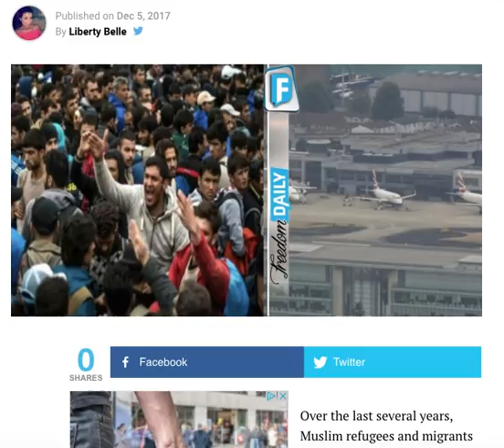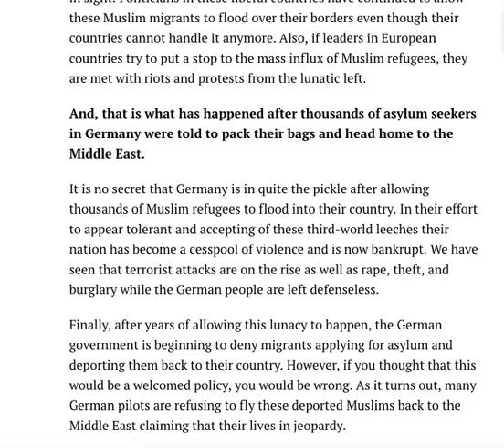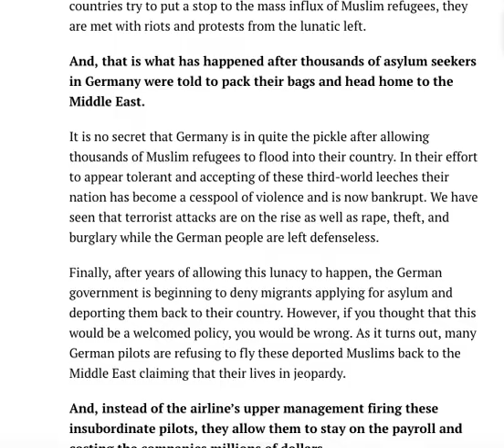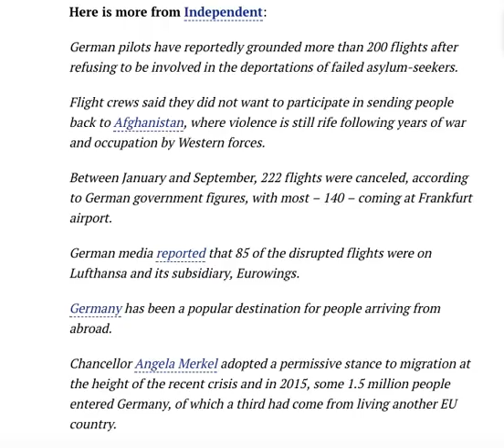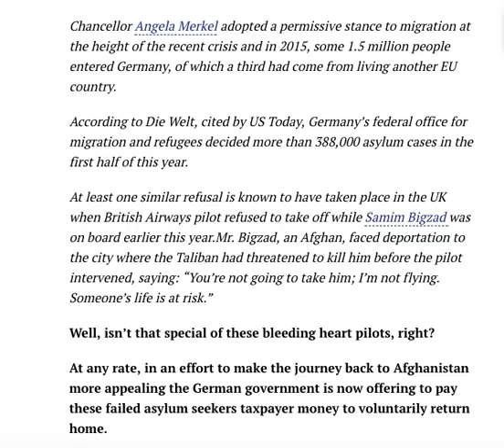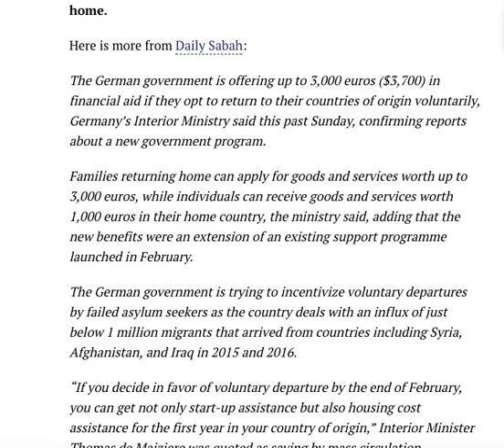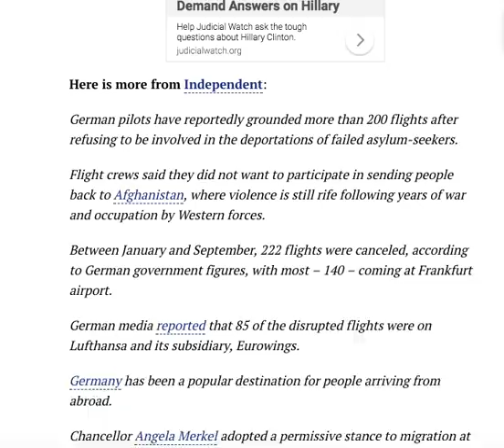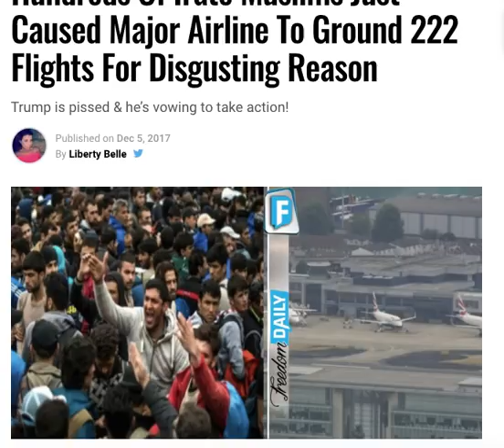HUNDREDS OF IRATE MUSLIMS JUST CAUSED MAJOR AIRLINE TO GROUND 222 FLIGHTS FOR DIGUSTING REASON!